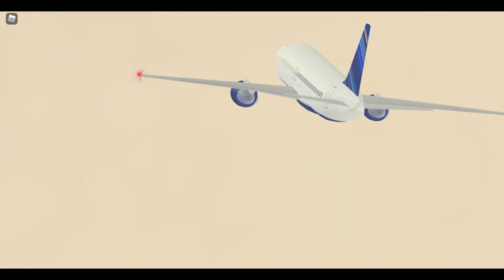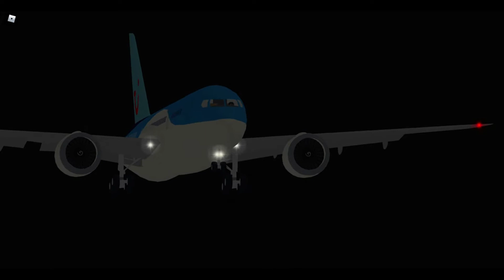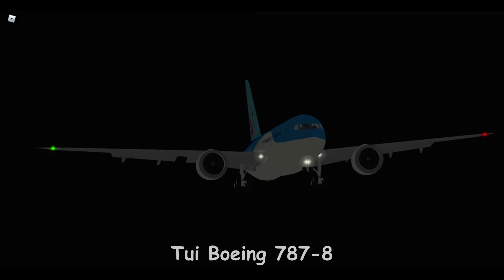Plane Spotting at Tokyo in ATC24!!! | Roblox PTFS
Recently, Furmas did an ATC24 Stream at Tokyo, and fortunately for me, I was woke up to join! Now, other fans of Furmas decided to try to get into the stream by actually doing a flight, but I found that it was easier to just plane-spot alongside him! And so that is where this video came from!